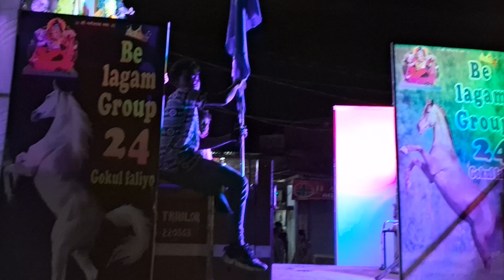shiv shakti band bhavre V/S Sangit samrat band !! ganpati visarjan 2023 - 24